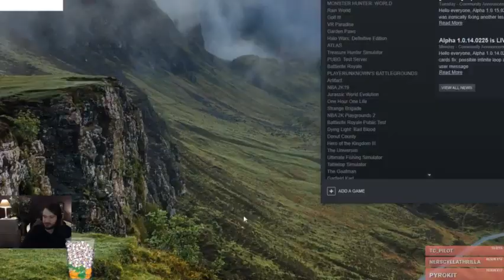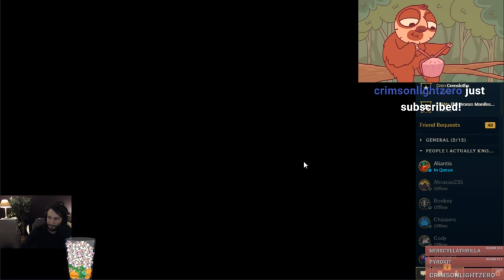League of Nerds